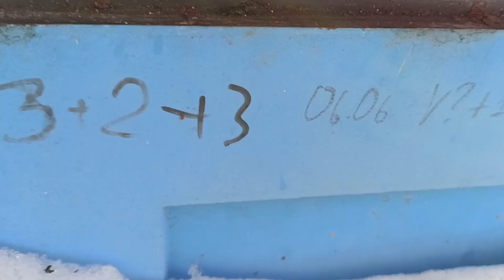Плохая зимовка пчел на лесном точке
Такой плохой зимовки пчел на воле у меня не было. Пчелы погибли от нехватки кормов, а активное потребление кормов началось от начала раннего червления маток. В следствии чего пчелы грели расплод и съели весь мед на своих рамках.